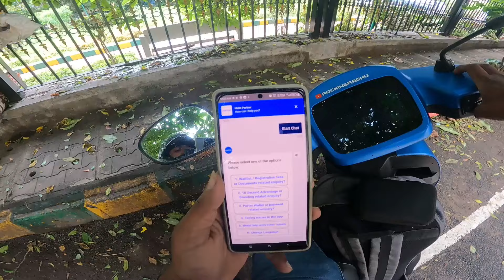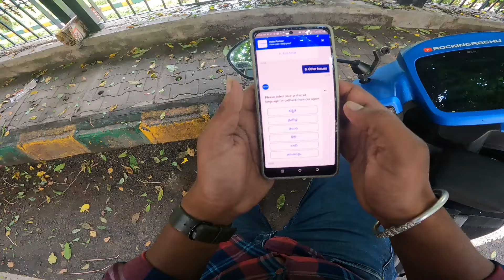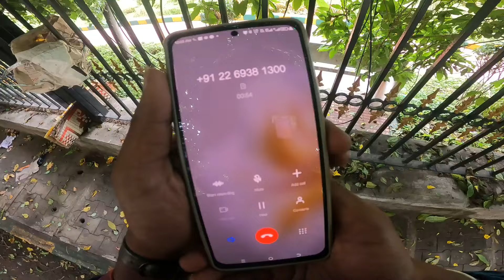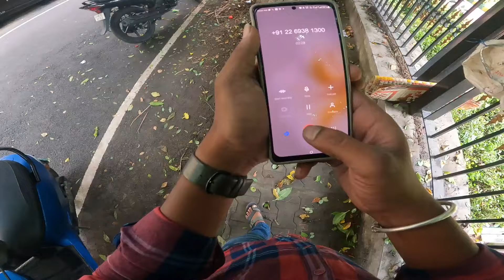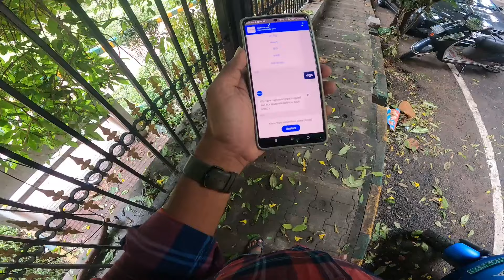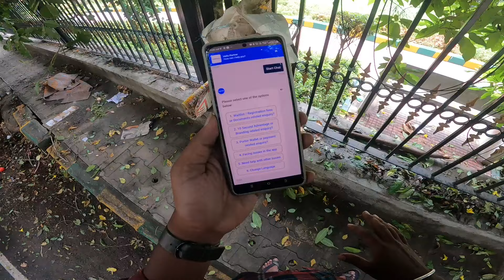PORTER BIKE DELIVERY BAN ❌ ಬೈಕ್ ಡೆಲಿವರಿ ಬ್ಯಾನ್ ಆಗಿದೆಯಾ ? ಕಂಪನಿಯವರು ಏನ್ ಹೇಳ್ತಾರೆ ?porterban